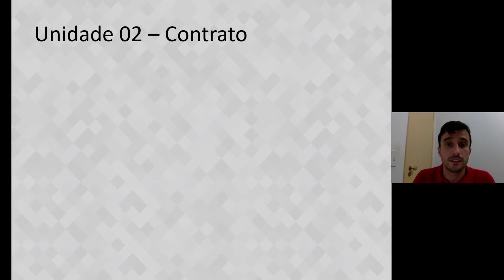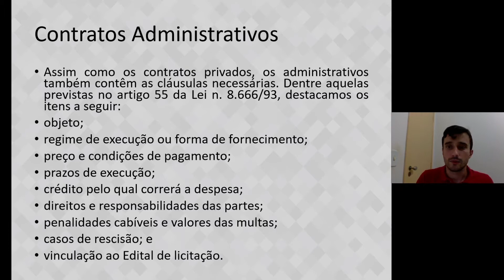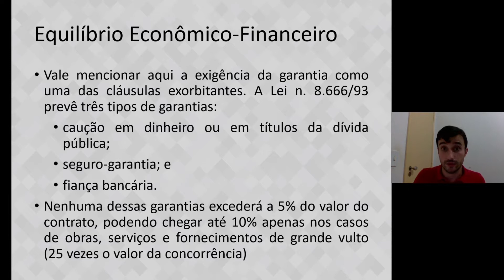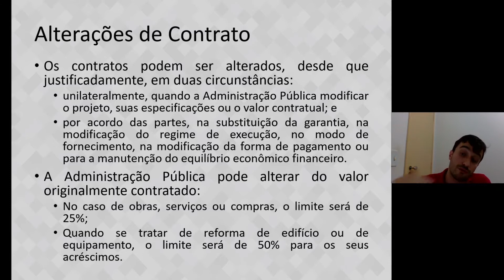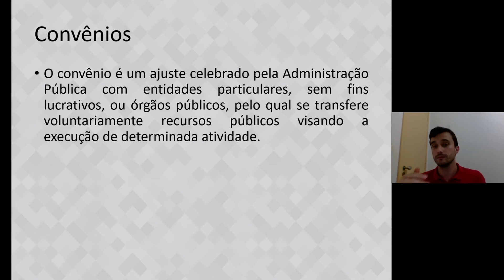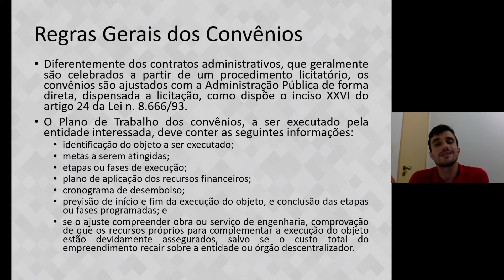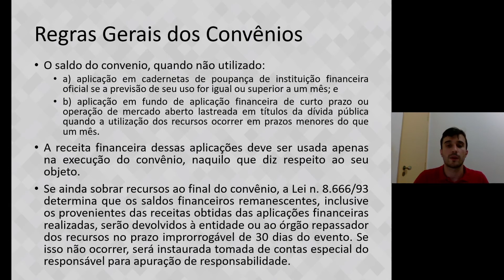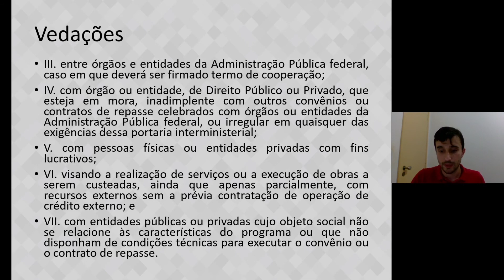AULA 3 - LICITAÇÃO, CONTRATOS E CONVÊNIOS